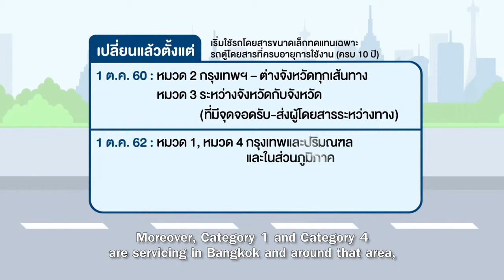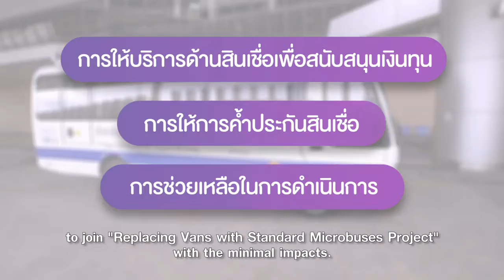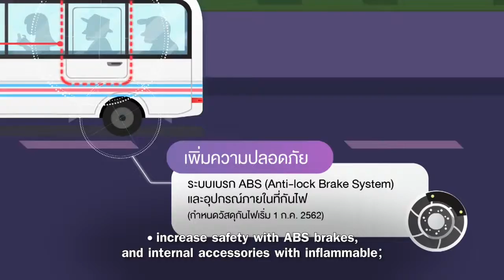วีดีโอ พรีเซ้นเตชั่น พิธีลงนามบันทึกข้อตกลงความร่วมมือในการพัฒนาระบบการขนส่งด้วยรถโดยสารสาธารณะ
พิธีลงนามบันทึกข้อตกลงความร่วมมือในการพัฒนาระบบการขนส่งด้วยรถโดยสารสาธารณะ “โครงการเปลี่ยนรถโดยสารขนาดเล็กที่ได้มาตรฐาน”

กรมการขนส่งทางบก จับมือ ธนาคารกรุงไทย จำกัด (มหาชน) บริษัท ขนส่ง จำกัด และ บรรษัทประกันสินเชื่ออุตสาหกรรมขนาดย่อม เพิ่มศักยภาพแก่ผู้ประกอบการขนส่งร่วมกำหนดมาตรการสนับสนุนและส่งเสริมการให้บริการด้วยรถโดยสารขนาดเล็กที่ได้มาตรฐาน เพื่อยกระดับความปลอดภัยและการให้บริการด้วยรถโดยสารสาธารณะอย่างเป็นรูปธรรม